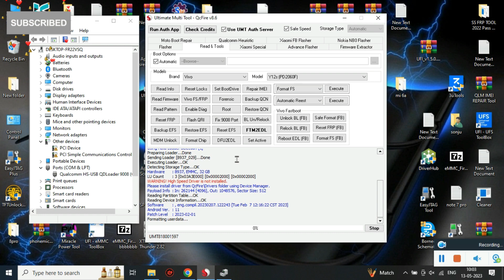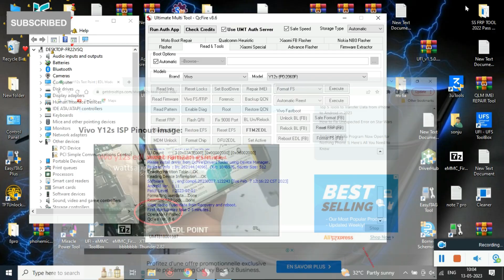Vivo y12s frp umt